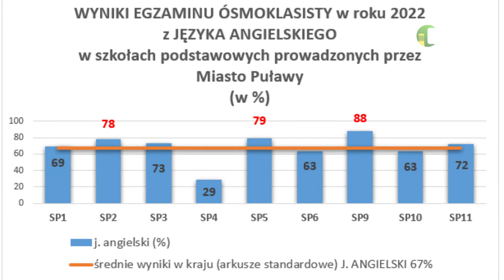12 07 2022 Egzaminy ósmoklasisty - SP9 najlepsza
Wśród puławskich placówek zdecydowanie najlepsze rezultaty osiągnęli uczniowie uczęszczający do Szkoły Podstawowej nr 9.